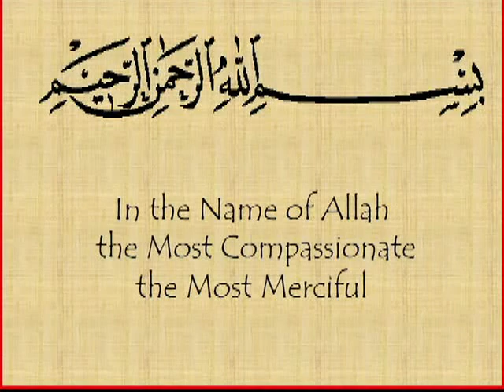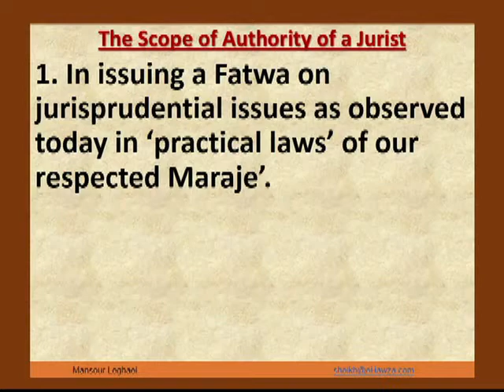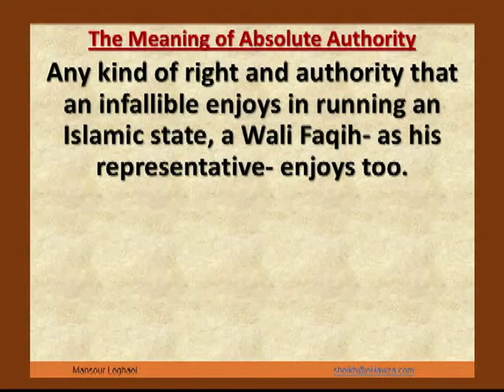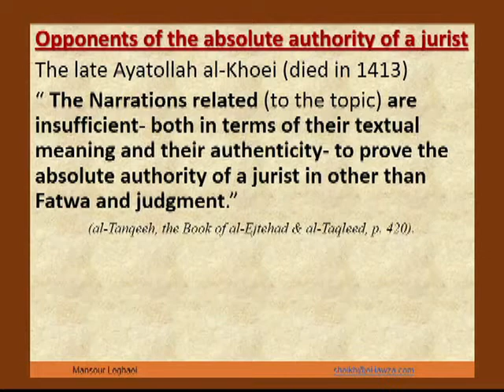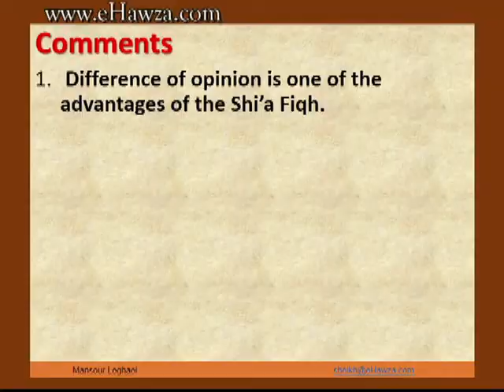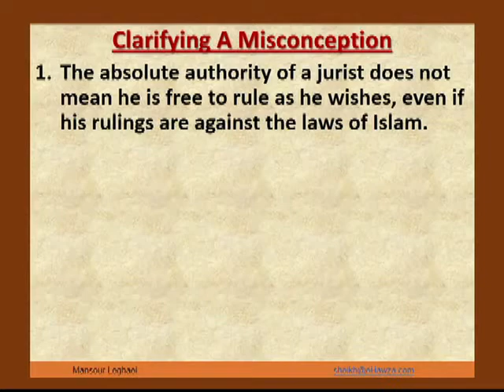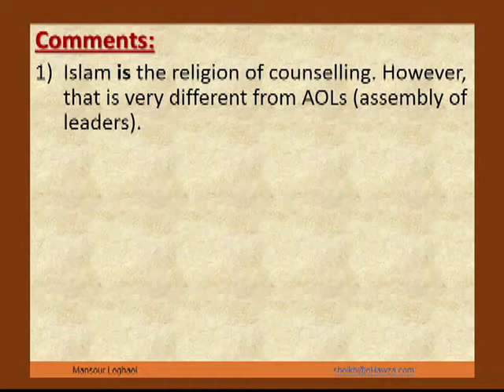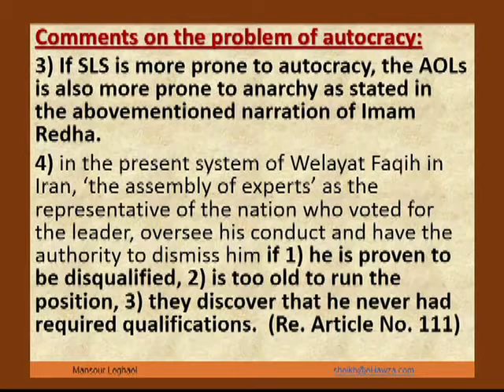Sheikh Mansour Leghaei - State & Religion - Part 4 (Wilayat al-Faqih)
State and Religion - Part 4

In the final lecture of the series on State and Religion and analysing their compatibility, Sheikh Mansour Leghaei expands on the following important issues:

- Should the Wali al-Faqih have the 'absolute or limited authority and power'?
- For those who agree that the qualified jurist must have absolute authority, is this absolute authority given to one single jurist or a council of jurists or maraji' (wali al faqih or wali al-fuqaha)